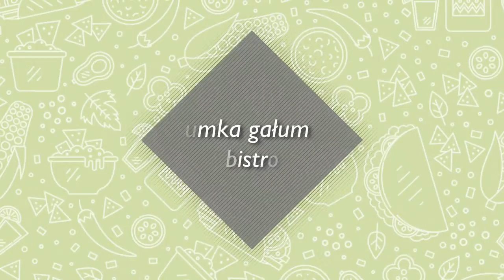Zdrowe jedzenie Nowa Sól Kumka Gałumka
Kumka Gałumka to lokal znajdujący się w Nowej Soli, w województwie lubuskim. Osobą zarządzającą jest Paulina Cygańska.

Restauracja serwuje zdrowe jedzenie. Składniki dań są sprawdzone i wartościowe. Menu zawiera pierogi i bajgle. W zakres oferty wchodzą naleśniki słodkie i wytrawne. Ponadto dostępne są sałaty i desery. Przyrządzamy również kawy i herbaty. Restauracja zajmuje się organizacją przyjęć. Kumka Gałumka to świetne miejsce na urządzenie chrzcin, urodzin i komunii.

Zapraszamy do lokalu!